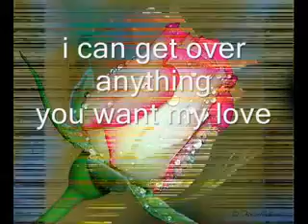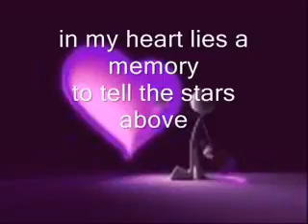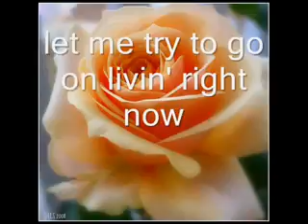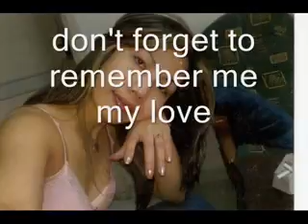Dont forget remember